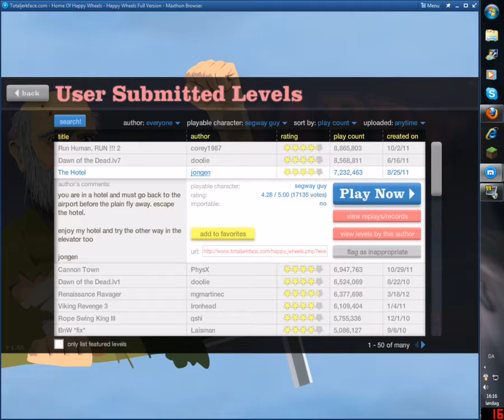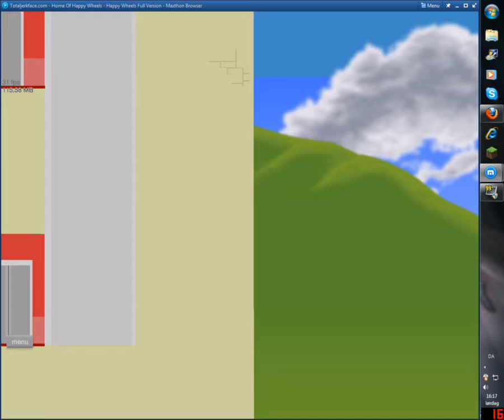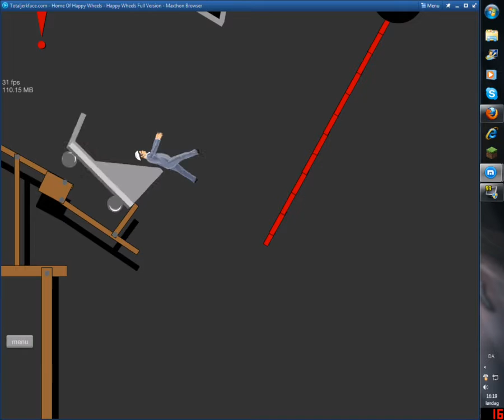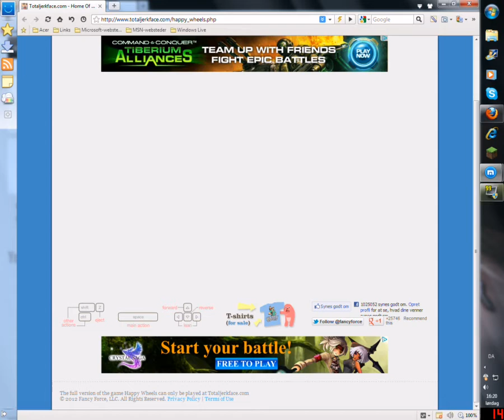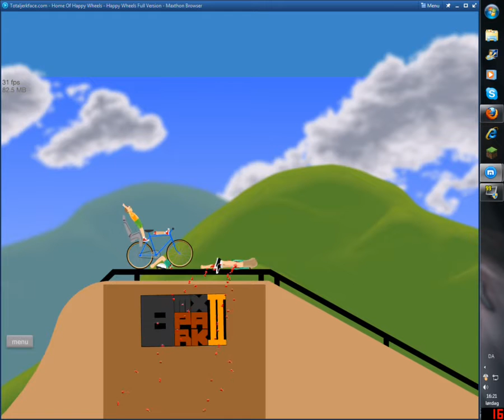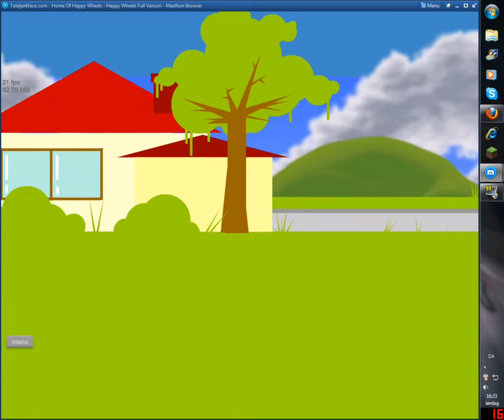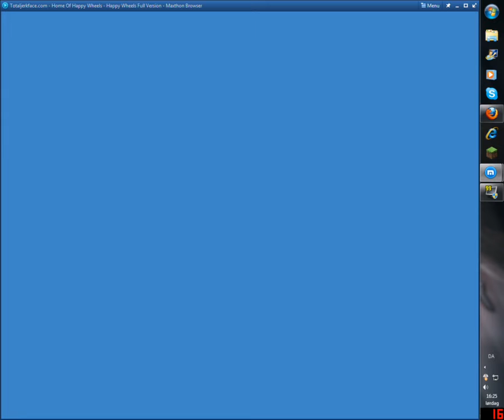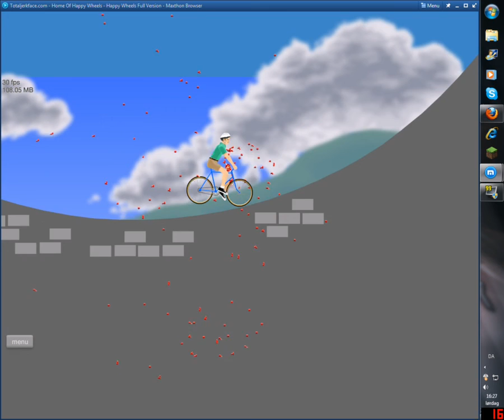Happy Wheels episode five! OH SNAP!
episode five of happy wheels i made so many so couldnt remember but im sure this is five

dont read this just so people can see it :D

minecraft mods survival island tutorial lets play song griefing
yogscast bluexephos seananners machinima enterprise pistons tnt
parody "minecraft mods" "minecraft survival island"
"minecraft roller coaster" "minecraft tutorial" "minecraft server"
uberhaxornova "minecraft mod"